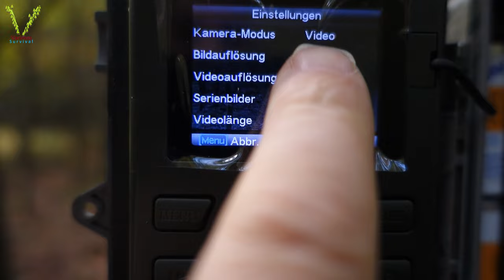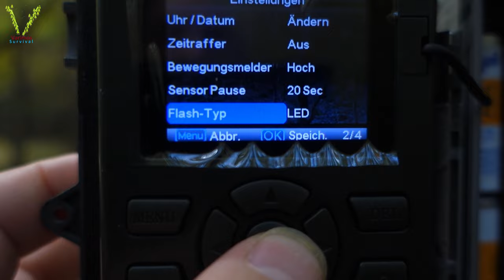Bisher beste Wildkamera 2021 ! Farbaufnahmen in der Nacht !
Ich habe ja schon einiges an Wildkameras in den Händen gehalten und war oft, von der Bildqualität der Fotos enttäuscht und sehr oft von denen der Videos.
Mit dieser Kamera die ich hier zeige hat sich das geändert !
Ich stelle euch die Bolycam SG2060D vor und zeige euch auch die Aufnahmen, die diese Kamera gemacht hat. Dabei hat diese Kamera noch eine Besonderheit:

Es gibt keine Schwarz/Weiss Aufnahmen !

Diese Kamera ist momentan nur beim Hersteller selbst zu bekommen
oder alternativ über ein EU-Händler